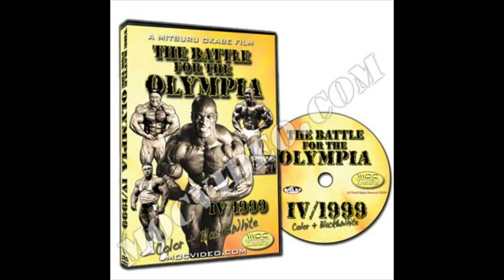Press Conference & Backstage Pump Up - The Battle For The Olympia 1999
This is the “Press Conference & Backstage” segment from the Battle For The Olympia 1999 DVD video.

Color + B&W

Athletes include:
Lee Priest : Arms
Chris Cormier & Flex Wheeler : Chest + Back
Jay Cutler : Triceps
Shawn Ray : Chest
Milos Sarcev : Chest
Ronnie Coleman : Back Arms
Nasser El Sonbaty & Jean Pierre Fux : Triceps + Back
Markus Ruhl : Chest (after Olympia)

Plus backstage action and an awesome photo session with Flex, Markus, Dexter, Matarazzo, Mishko and Ronnie Coleman.”